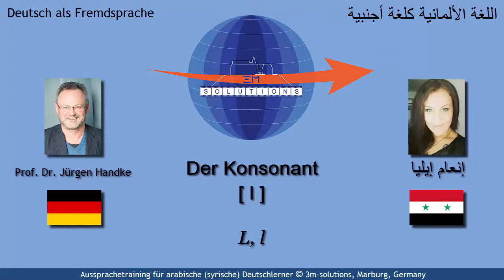DEU4ARAB_206 - German [ l ] for Arabic Learners of German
This short video provides several examples for Arabic learners of German using the consonant [ l ] in initial and final position. This consonants is unproblematic since Arabic has the same in its sound system. However, unlike in Arabic, German only uses the "clear" [ l ].